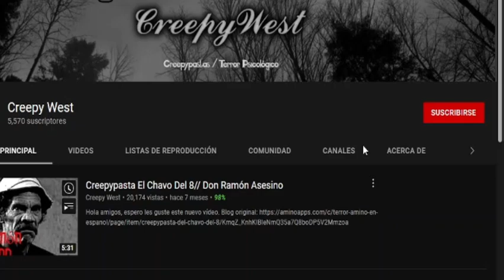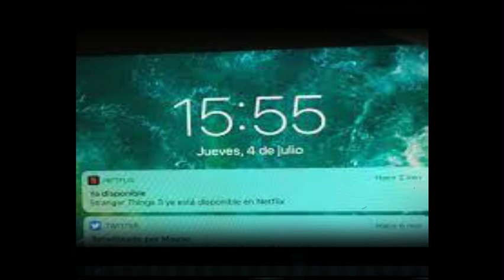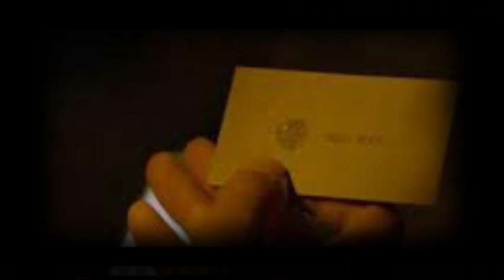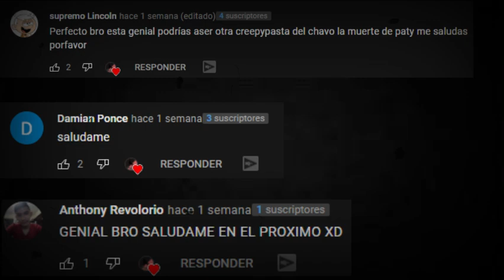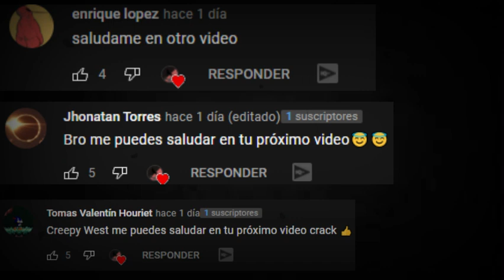Creepypasta EL JUEGO DEL CALAMAR (El juego siniestro)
Intro: 00:00
Inicio Creepy: 00:18
Saludos: 06:39
NO VEAS: 07:39